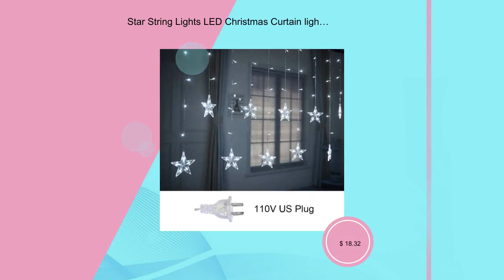Star String Lights LED Christmas Curtain light 2.5M Outdoor Indoor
Is Bulbs Included: Yes Warranty: 1Year Holiday Name: Christmas Body Material: plastic Plug The Tail: Yes Battery Type: NO Light Source: LED Bulbs Remote Control: NO Music: None Voltage: 220V Is Dimmable: No Base Type: NO Power Source: AC Length: 250cm Lighting Distance: 1-5m Color: white Color: Blue Color: MULTI Color: Warm White Head Number: 51-100 head Model Number: FGF444 Usage: HOLIDAY Features: For Wedding Party Bedroom Occasion: Garden Voltage 1: 110V / 220V Plug Style: EU / US